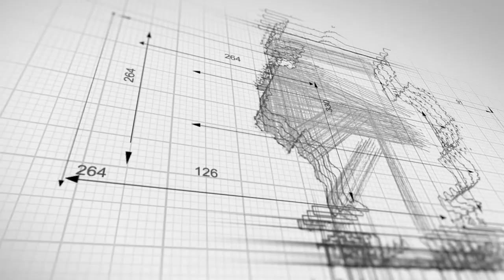Wide Turn | Truck Accident Attorneys | Houston Truck Accident Lawyers | Houston Car Accident Lawyers